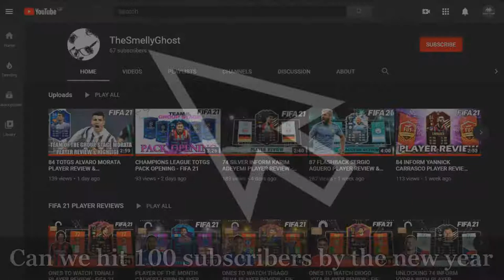74 SILAS WAMANGITUKA PLAYER REVIEW - FIFA 21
74 SILAS WAMANGITUKA PLAYER REVIEW - FIFA 21